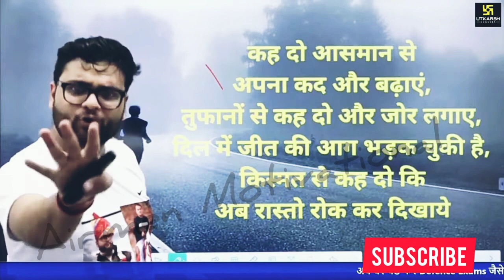air force ke result ke bare me kya bole uttkarsh vale gaurav sir 🔥🔥🔥motivation